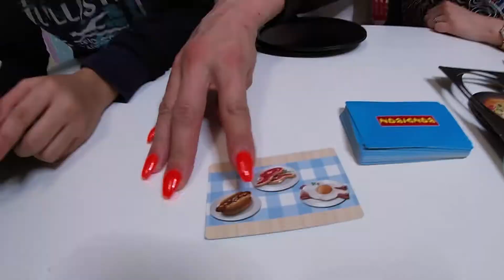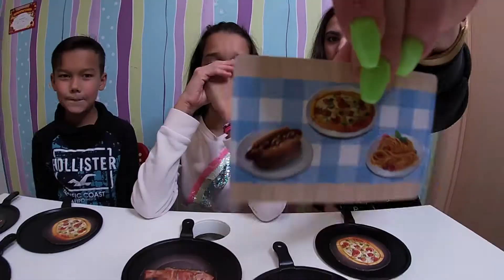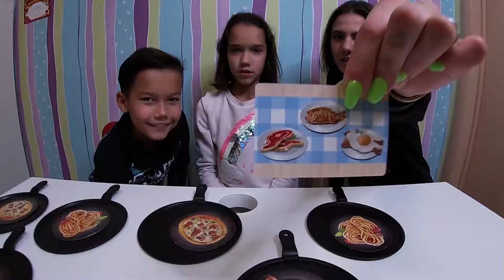ЧЕЛЛЕНДЖ ПОВАРЕНОК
СКОРО НА КАНАЛЕ

ПЕРВЕНСТВО ЗА МОРОЖЕНОЕ ЧЕЛЛЕНДЖ

РАЗНОЦВЕТНЫЙ ВОЛЕЙБОЛ ЧЕЛЛЕНДЖ

СЛАЙМЫ НОВЫЙ ПРОЕКТ

РАСПАКОВКА СЛАЙМ МОНСТРИК

СЛАЙМ СТАНЦИЯ РАСПАКОВКА

РАСПАКОВКИ ПУПСИ И ХЕРИДОРЕЙБЛС 5-Й СЕРИИ

ПРИШЕЛЬЦЫ В ДОМЕ АНЯ И МАТВЕЙ СХОДИЛИ НА МУЛЬТИК